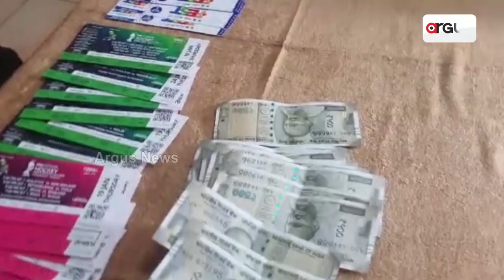5 Arrested For Black Marketing Hockey World Cup Tickets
5 Arrested For Black Marketing Hockey World Cup Tickets.